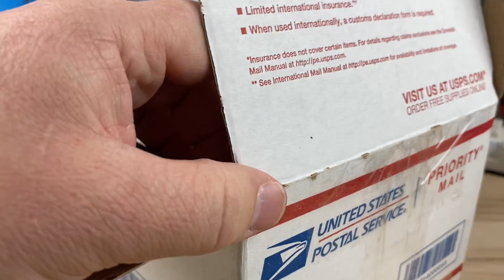Unboxing Zelos GMT tour watch returned